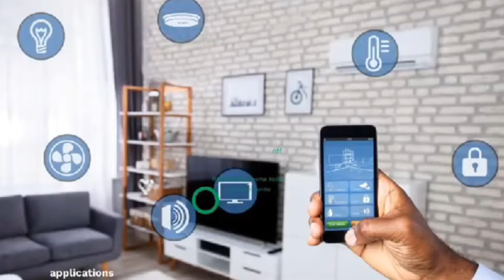'Docket on LilWin's case forwarded to the Attorney General awaiting advice' secret footage reveals